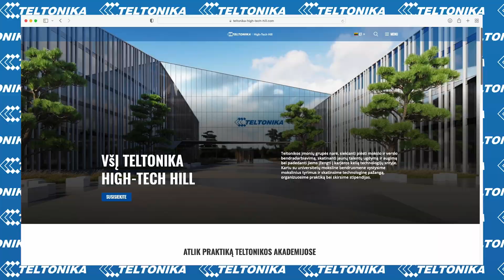TELTONIKOS STIPENDIJŲ PROGRAMOS PRISTATYMAS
„Teltonikos“ įmonių grupė pradeda naują stipendijų programos „Ateitis priklauso man!“ etapą. Būsimi technologijų, inžinerijos ir programavimo sričių pirmakursiai jau gali pretenduoti į metinę 3 000 eurų (10 mėnesių po 300 eurų) stipendiją

Teltonika is launching a new stage of the scholarship program "The future belongs to me!". The first-year students in technology, engineering, and programming can apply for an annual scholarship of €3,000 (€300 for 10 months)